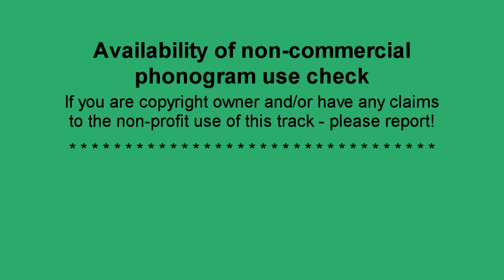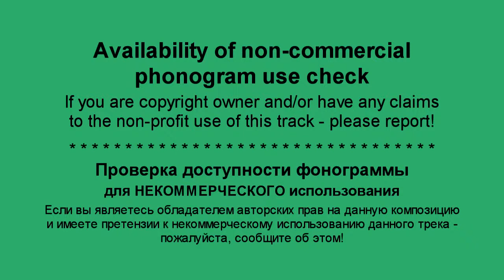Dj Bobo - Games People Play (Instrumental)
Availability of non-commercial phonogram use check.

Проверка доступности фонограммы для НЕКОММЕРЧЕСКОГО использования.